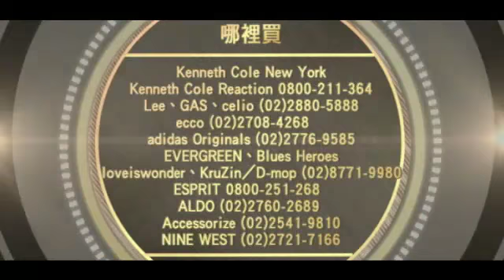減髮量好輕盈 VS. 染淺髮變蓬鬆-蘋果日報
知名髮型師Tony與斐瑟團隊發現，大多數有髮少困擾的人，為了避免頭上無毛的尷尬，大多都會將頭髮留長，但反而可能造成頭頂和其他部位的髮長出現落差，視覺上不見得能增加髮量。針對這次4名髮量少的素人，Tony與斐瑟團隊就將其頭髮大量修剪，並以吹整與染髮的技巧，打造蓬鬆的視覺感，搭配適合的服裝造型，整體讓人眼睛一亮。
報導╱美容組、潮流組 攝影╱翁玉信、葉仁傑